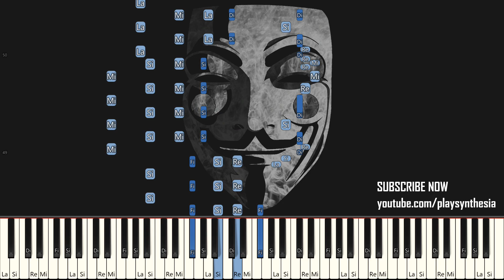BRAVELY DEFAULT ~ LOVES VAGRANT